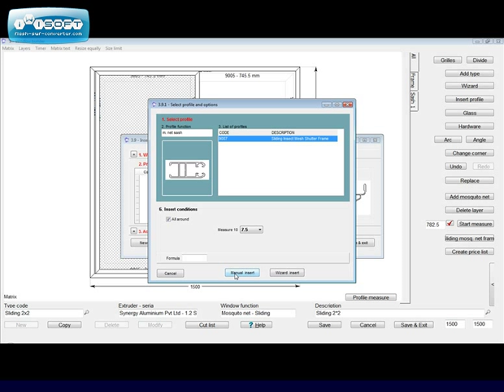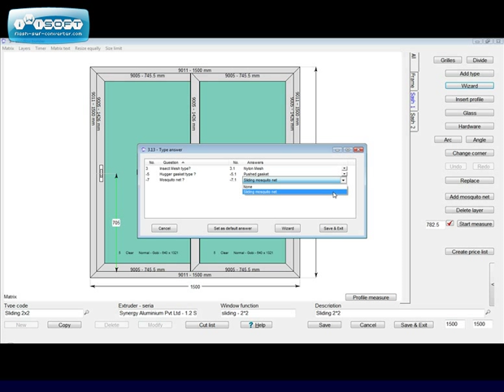Gineri - How to add a sliding mosquito net to your window using GineriSoftware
In this short video we show you how easy it is to add a sliding mosquito net to your window design using the Gineri software, a cutting edge software designed especially for professional window and door producers. Just follow the steps shown in this video and you will create your first simple fixed window. Just practice and you will be an experienced user in no time!